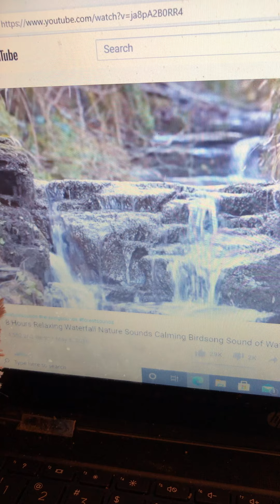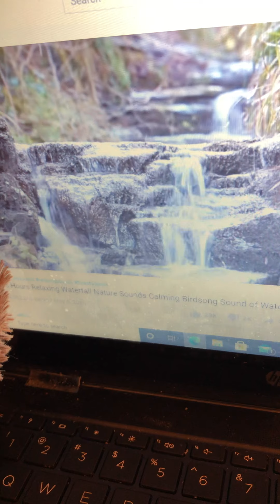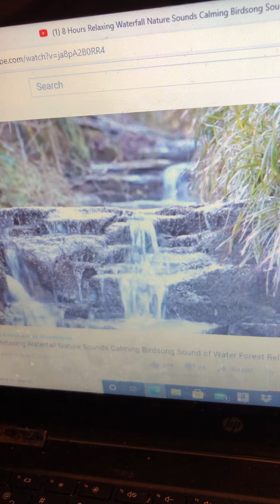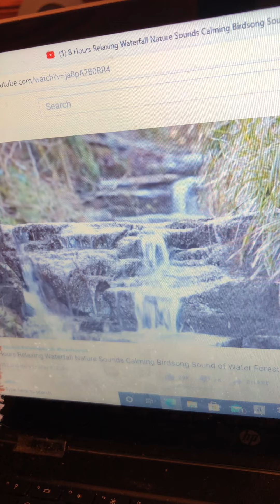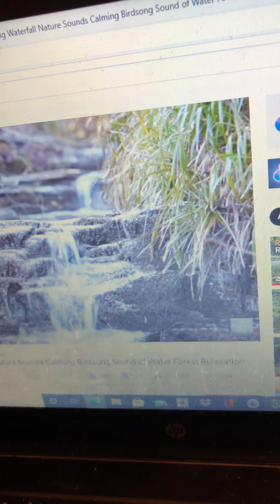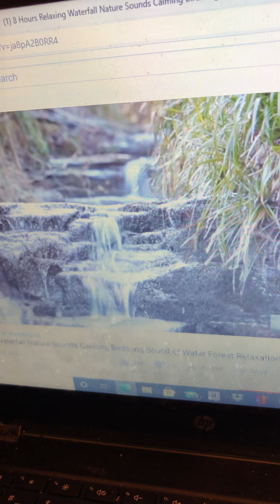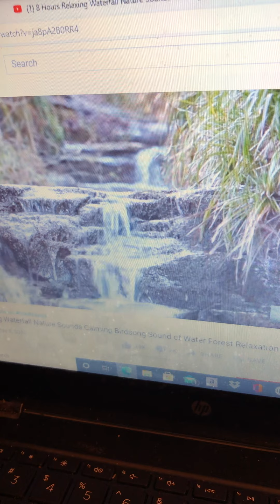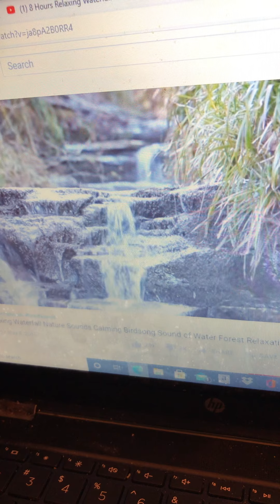Are You Going To Heaven Or Hell?!!